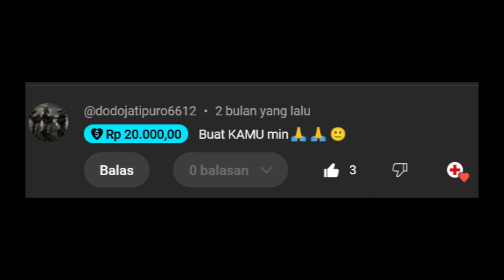Letupan dan Letupan - Kamela 27 Sep 2024